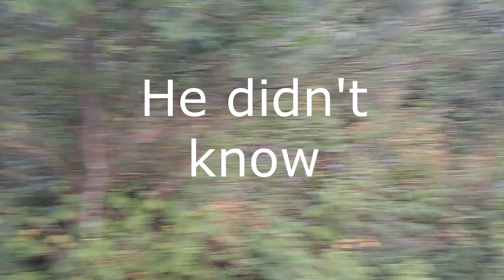A Mostly Solo Walk In The Woods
I went over to hang out with Dan and Paul last night and went for a solo walk.